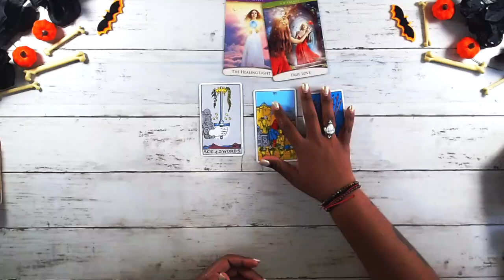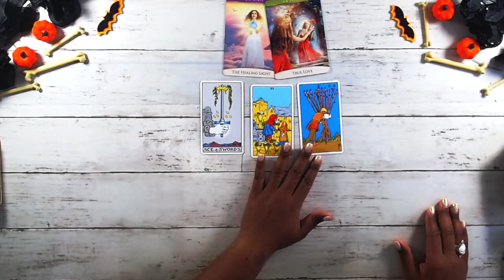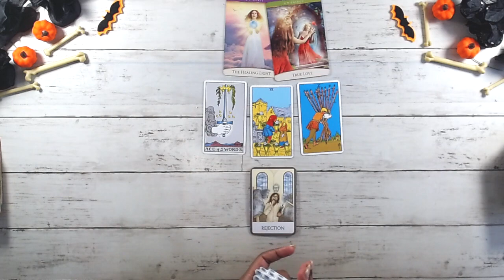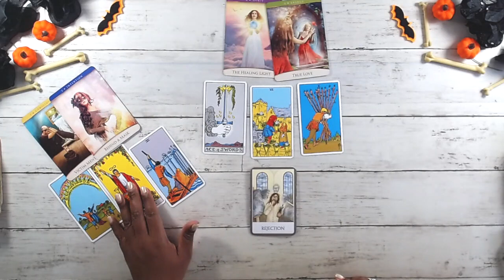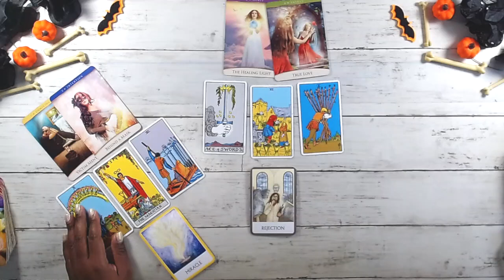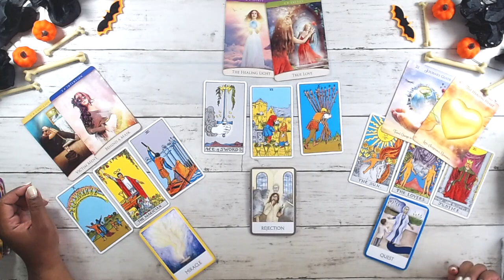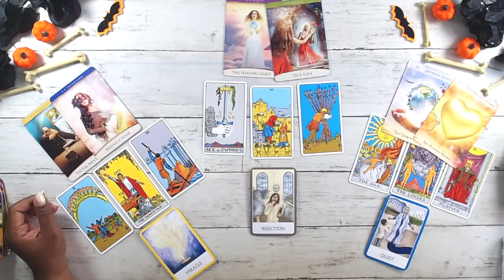CANCER 🔮️ opportunity of a lifetime 🔮 OCTOBER 10–16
This reading is for cancer Tarot october TwinFlame general career spirit guidance Soulmate TarotReading Love #2022